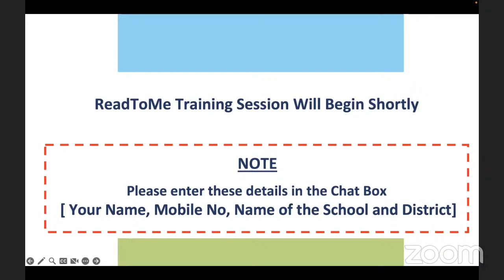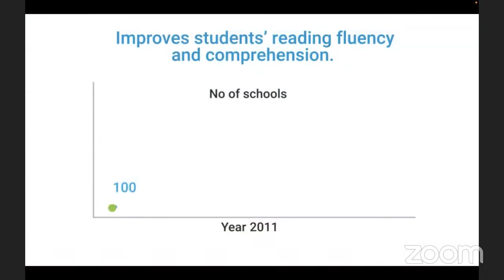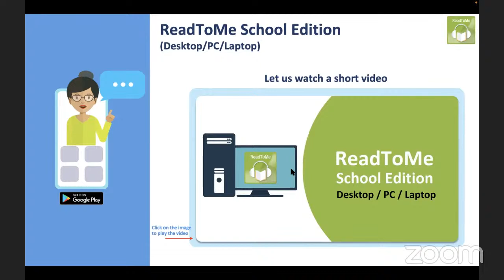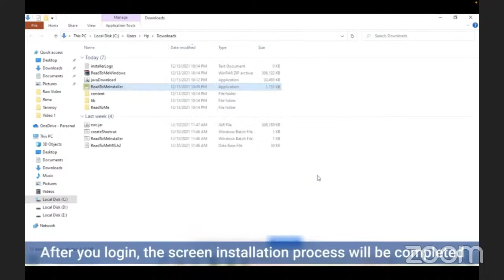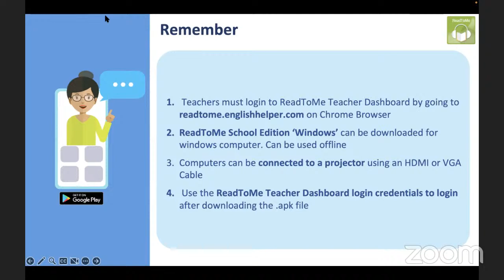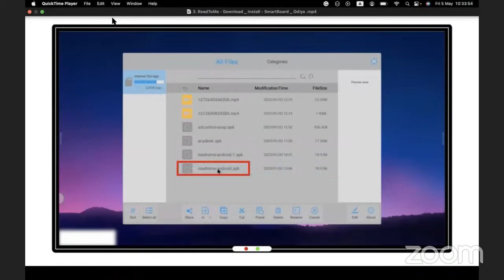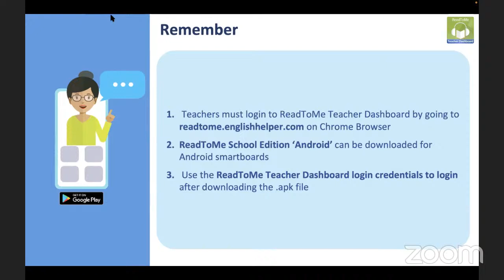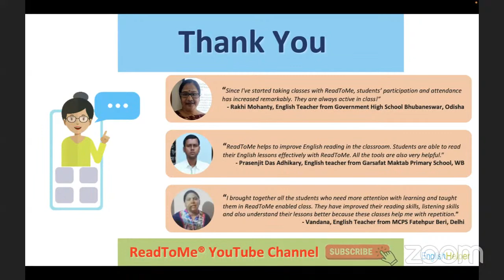ReadToMe School Edition: Installation and Download | Odisha | 5 May 2023